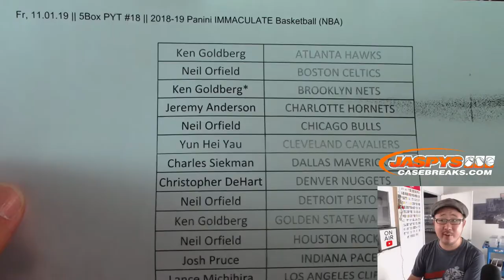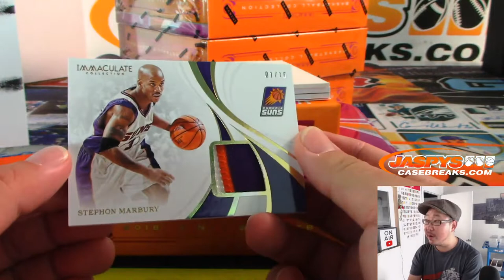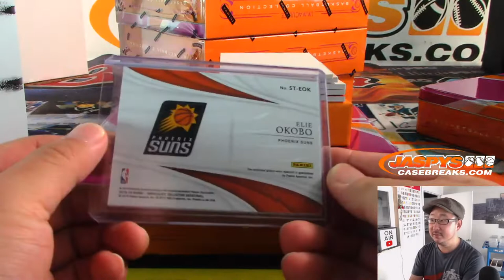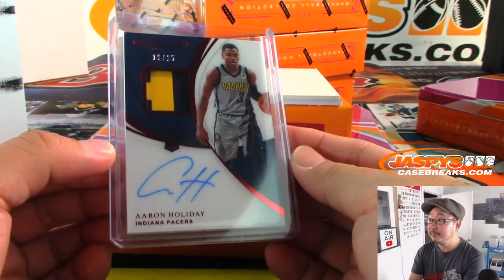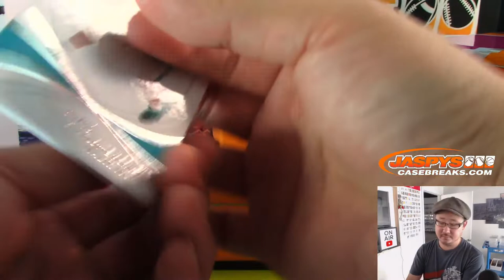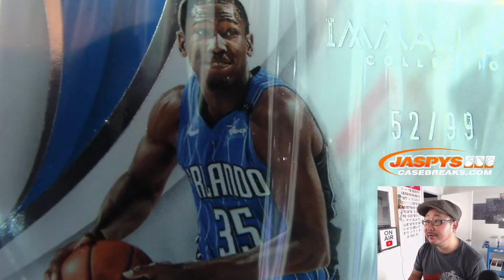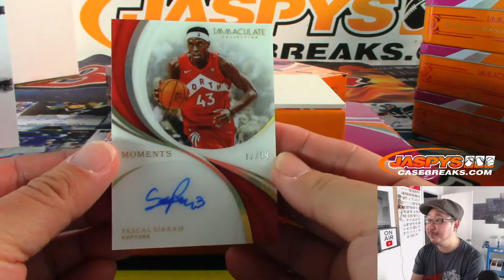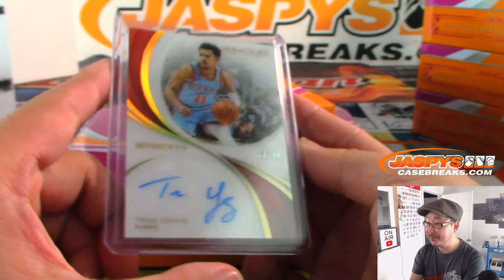Fr, 11.01.19 || 5Box PYT #18 || 2018-19 Panini IMMACULATE Basketball (NBA)